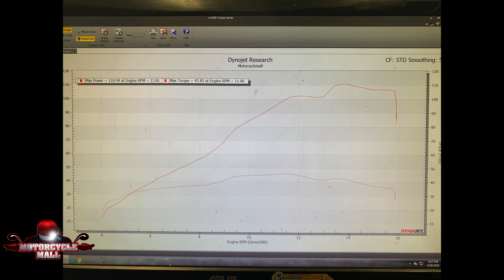2018 Yamaha R6 | Dyno Tune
We take a look at a 2018 Yamaha R6 that recently had a full graves exhaust system installed goes on our dyno for a custom dyno tune.

To receive information about this bike please give us a call at Ext 1, or email  or visit us at 655 Washington Ave, Belleville, New Jersey.